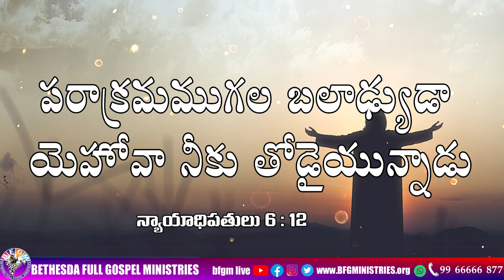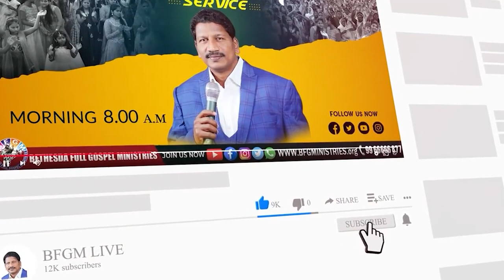Today's promise 11.02.2023 | BFGM LIVE